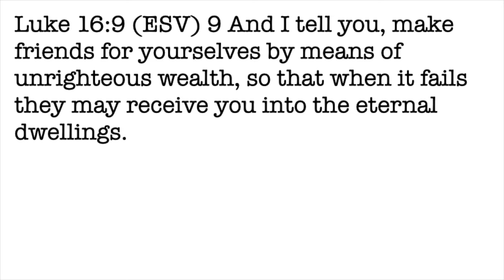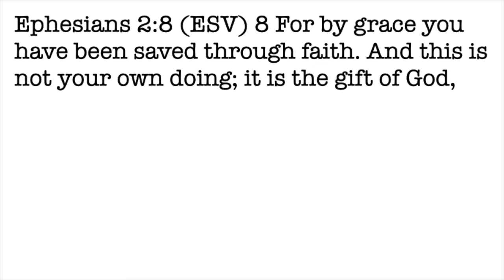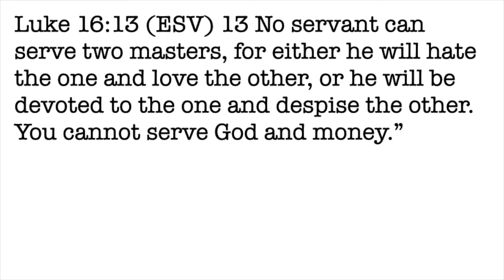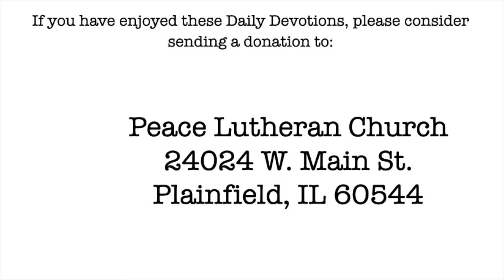Daily Devotion with Pastor Balla for April 20, 2021